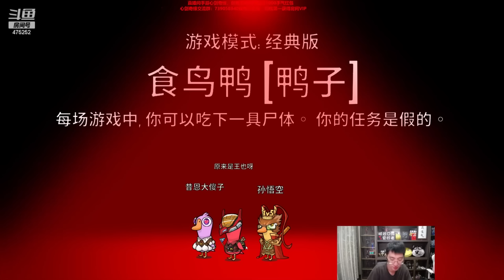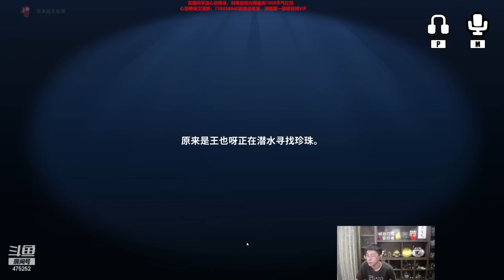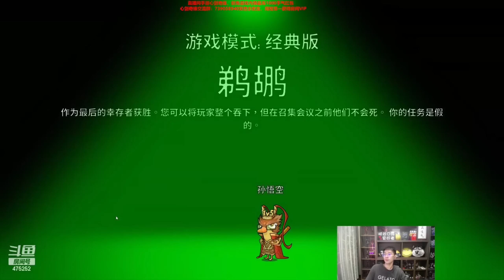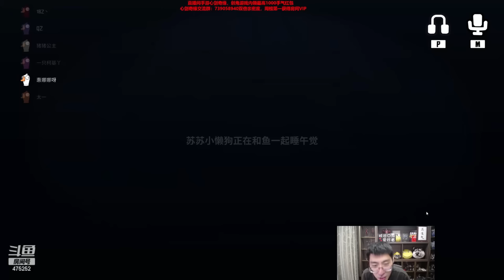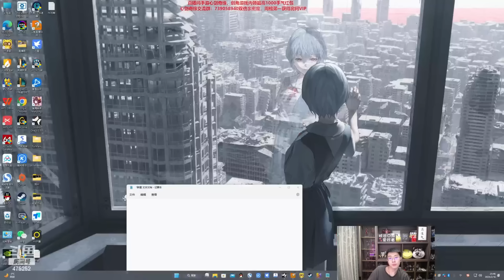【猴哥】蘭林漢悟空：鵝鵝鴨 狼人殺主播互動 Goose Goose Duck（20230218P11）